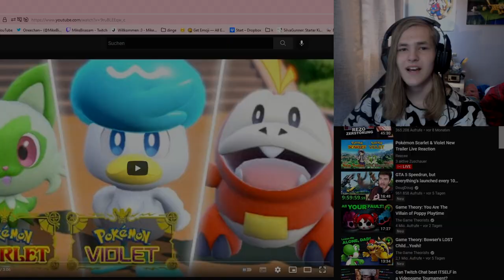Pokémon Karmesin & Purpur 2.Trailer Reaction & schnelle Analyse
Eure Meinung zum Trailer?